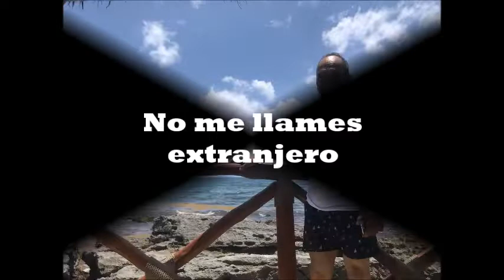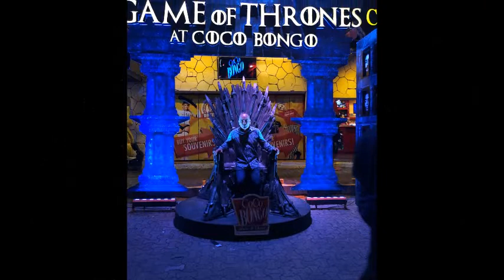Javier Arenas- No me llames extranjero